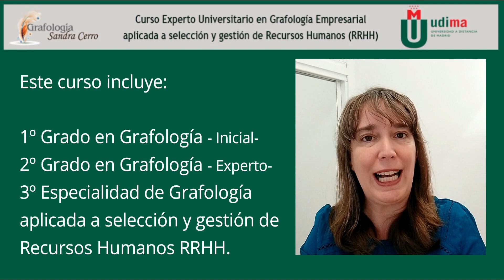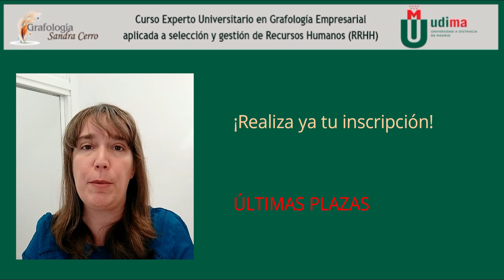Curso Experto Universitario en Grafología Empresarial ¡¡Últimas plazas!!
¿Quieres aprender Grafología y convertirte en experto grafólogo?
En este curso experto universitario te presentamos tres cursos en uno:
- Curso 1º Grado en Grafología - Nivel inicial
- Curso 2º Grado en Grafología - Nivel experto
- Especialidad de Grafología aplicada a selección y gestión de Recursos Humanos
Es el curso más completo que existe actualmente, en modalidad 100% online. Título propio de la Universidad a Distancia de Madrid, con validez internacional.
INSCRÍBETE YA!! No te quedes sin tu plaza.